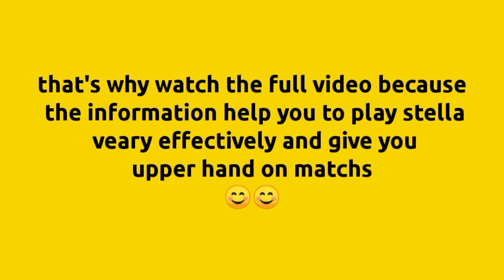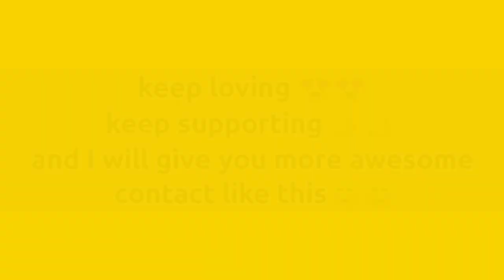STELLA TIPS & TRICKS AND DETAILED INFORMATION IN FRAG PRO SHOOTER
You get all kind of gameplay over her

In this video am giving information about game this infromation was helpful for beginners or pros. In this video I'm giving you the full information about our new character stella and I will tell you all the hidden information about this new character and I also show you how you can play marco pollo very effectively and improve your gameplay.

If any one won't any think or any suggestions plzz put on comment thank you

songs:-
1) cold
2) on & on
3)